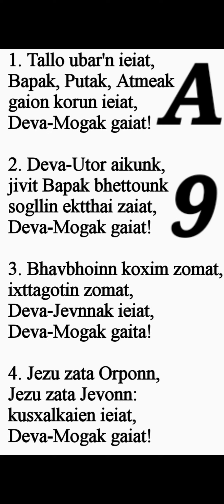Urgent Important Message To All Goans. A-9. GOA Breaking BIBLE NEWS. New KONKANI song coming 2025